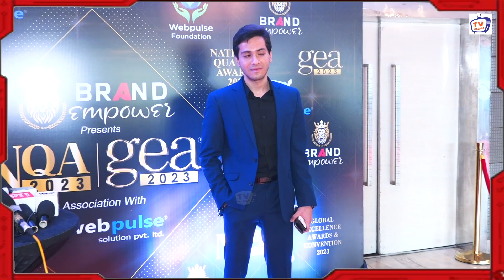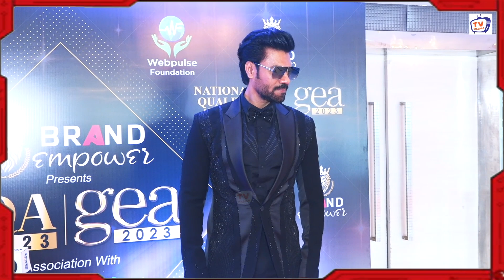Celebrities Arrive At National Quality Awards 2023 Red Carpet